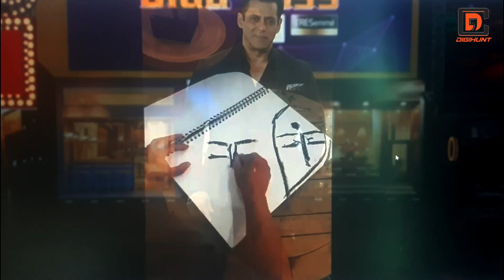Bigg Boss 14 First Full House Tour: Salman Khan Gives Live Performance, Introduces House Members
Salman Khan gives an entire house tour of Bigg Boss 14 in this video and is also seen talking about how things have been during the lock down with him. He also introduces contestants and all the 'Suvidha' the contestants will be getting inside the house

Once We have received your message and confirmed that you are the actual owner of this content we will remove it immediately. Please note that all the media and content used in this channel to entertain people with valuable information.